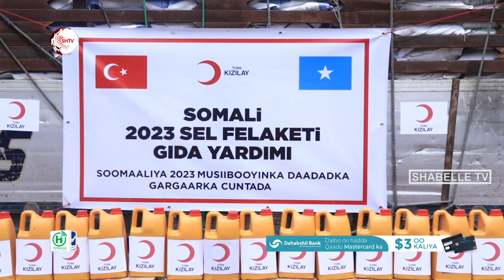Hay'adda SoDMA oo shixnad gargaar ah kala wareegtay Hay'adda bisha Cas Turkiga kaas oo loogu..